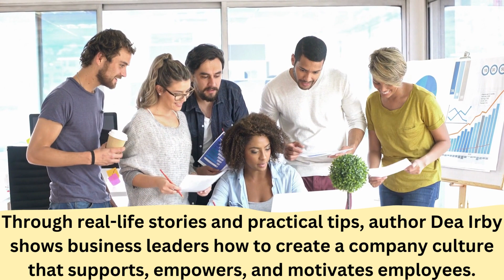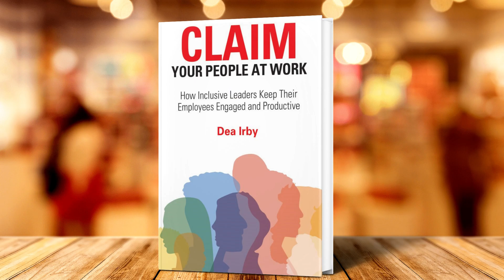Your team is waiting - Claim them now with CLAIM Your People at Work!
Are you ready to take the reins of your team and give them the support and motivation they need? With my new book, CLAIM Your People at Work: How Inclusive Leaders Keep their Employees Engaged and Productive, you'll be able to unlock the secrets to employee engagement and productivity.

Through real-life stories and data-backed insights, this quick-read book provides actionable steps for implementing the CLAIM strategy and elevating your leadership game. You'll learn how to rise above The Great Resignation and keep your team inspired, engaged and motivated.

I'm offering a special sale right now - don't miss this chance! Get your copy of CLAIM Your People at Work now and start making a difference in the lives of your employees. Plus, I'd love to hear your feedback!

Here's the Amazon link for your convenience